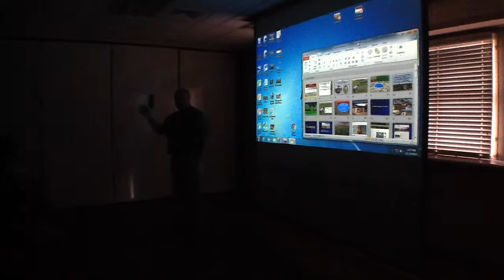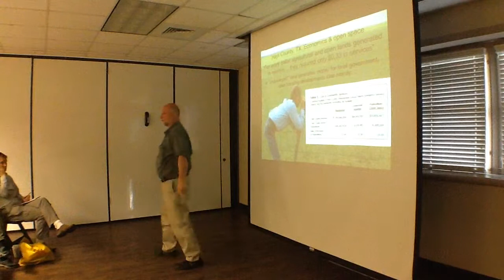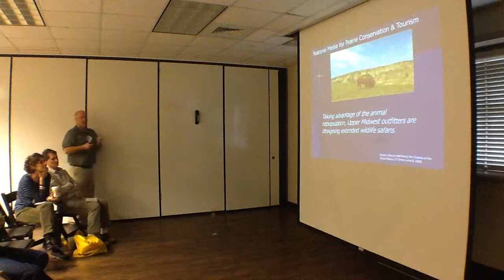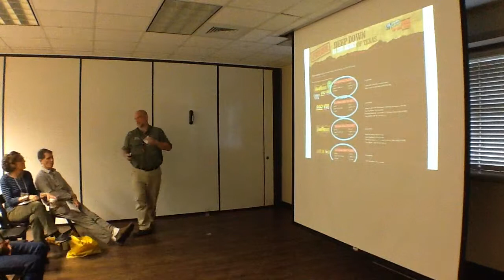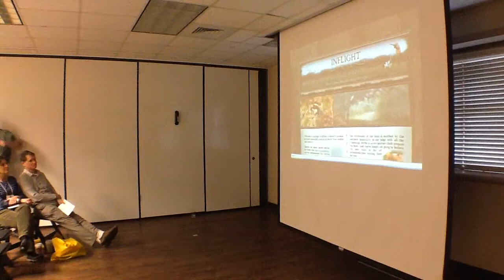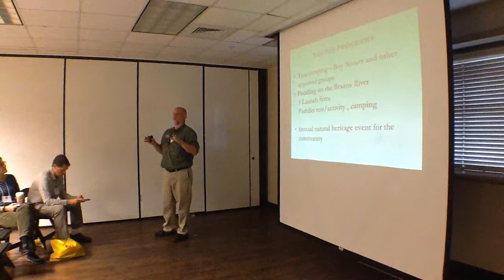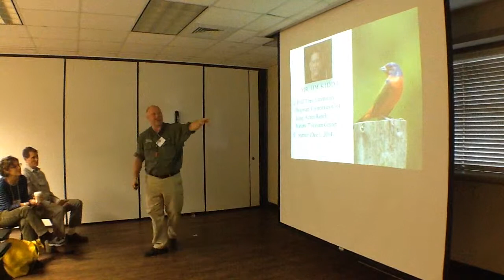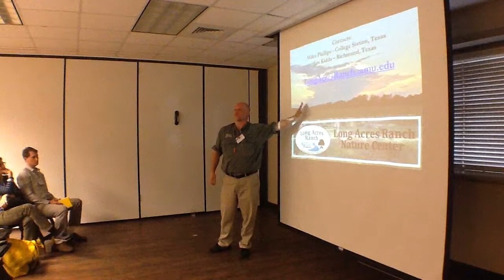Miles Phillips, Supporting Conservation and Restoration with Sustainable Tourism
Presentation will present examples of nature
tourism operations, pricing, liability, key
terms and concepts for landowners and land
managers, and also provide information on how to get assistance and how to find self directed resources.

Presented at the 2015 Southern Plains & Prairies Conference in Houston, Texas.